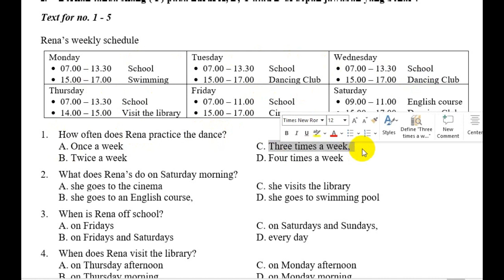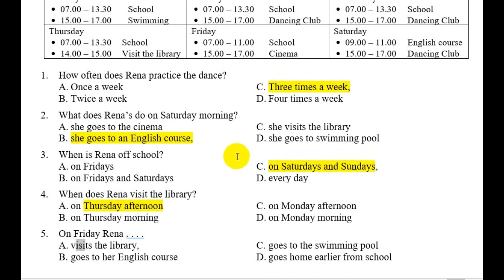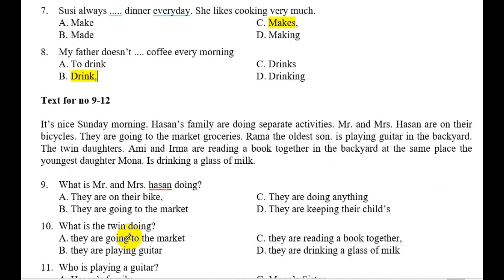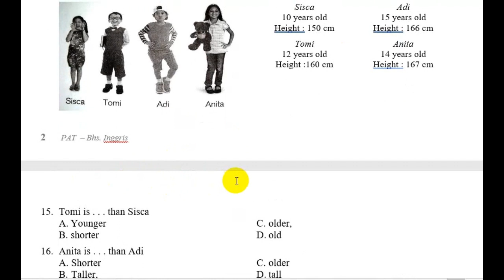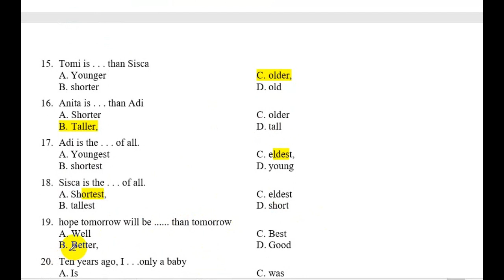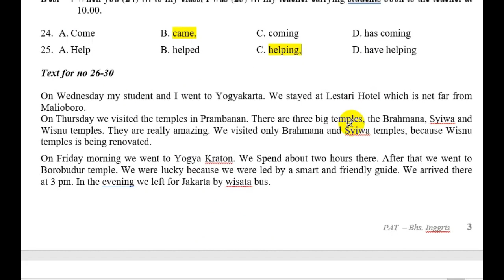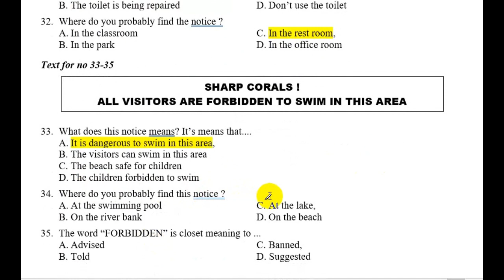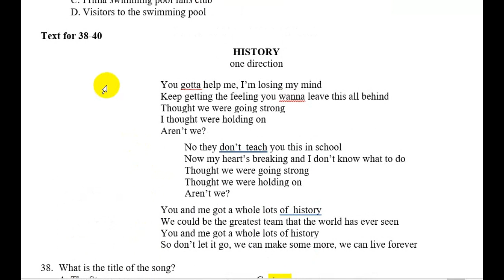Soal PAT Bahasa Inggris Kelas 8 SMP / MTs dan Jawaban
Latihan Soal PAT Bahasa Inggris Kelas 8 SMP / MTs dan Jawaban